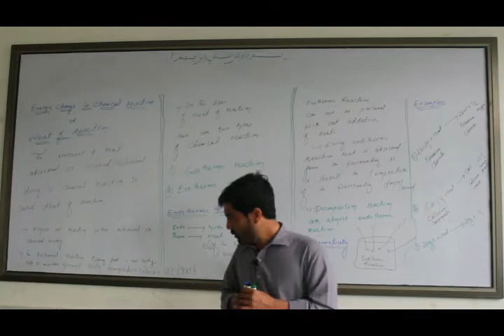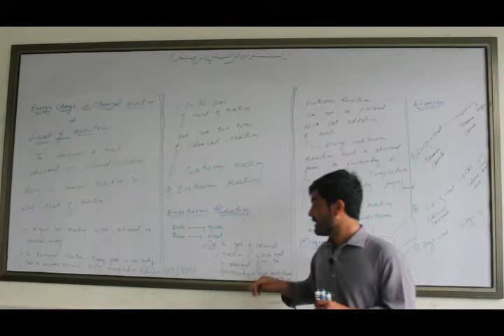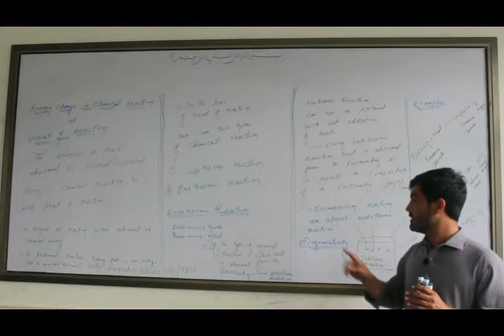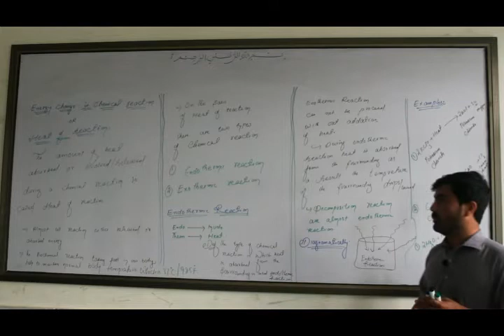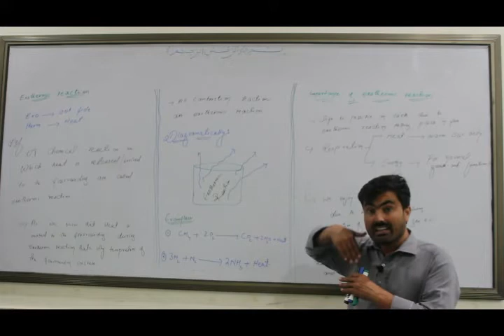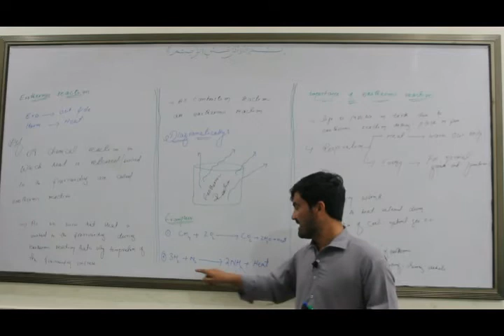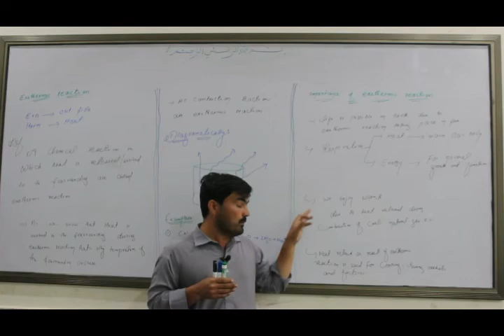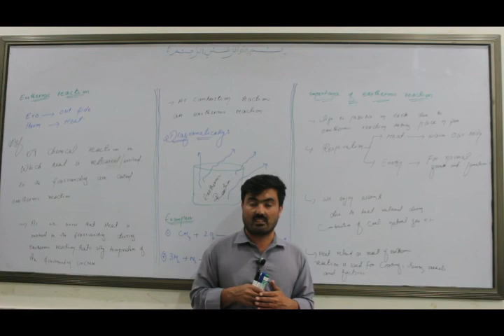Lecture 10 Endothermic reaction & Exothermic reaction